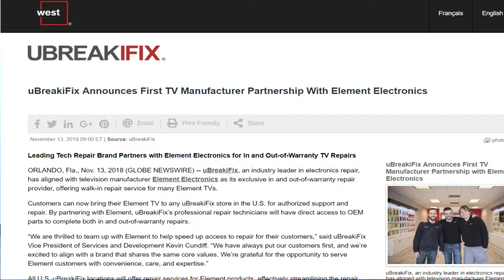About CellBotics by Nicole Russell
#1 Cell Phone Repair Training, Computer Repair Training and Business Courses for Beginners. Open your Own Business after 1 Week. Completely Hands on, Small Class Sizes and Tools Included; Choose the Best.